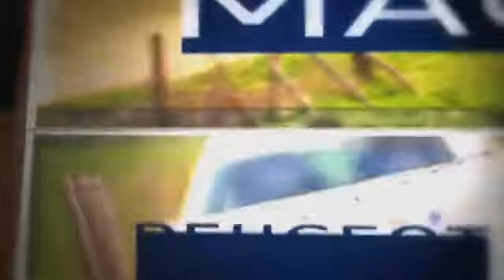Peugeot 208 Rally Cup 2013 - Rallye d'Antibes (6/7)